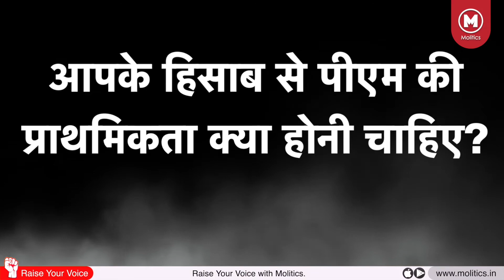Tushar Gandhi explains why Coronavirus breakdown in India was not taken seriously by PM Modi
Exclusive Video of the great grandson of Mahatma Gandhi, Tushar Gandhi explains why Coronavirus breakdown in India was not taken seriously by PM Modi. He explains why people burnt crackers? Why people are not following lockdown?
What should be the priorities of PM Modi? What is important to fight corona crisis?